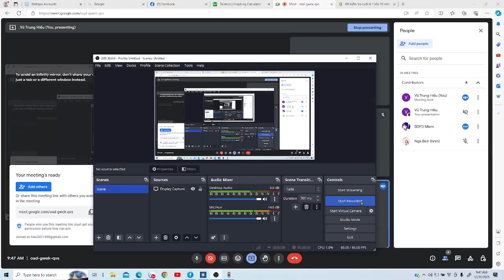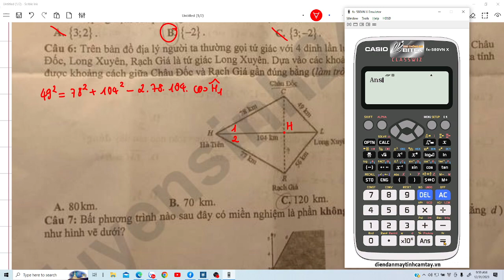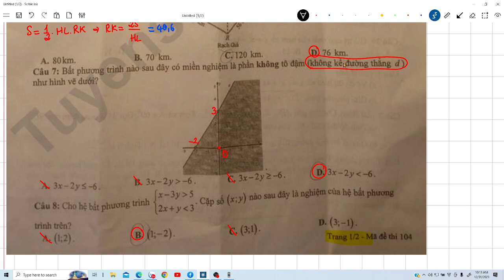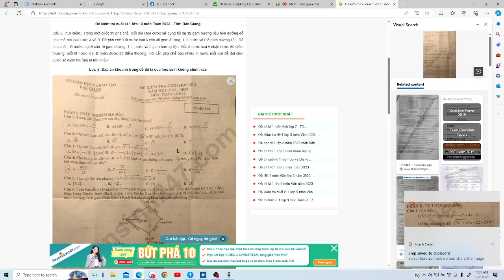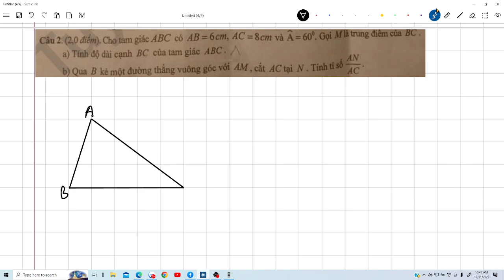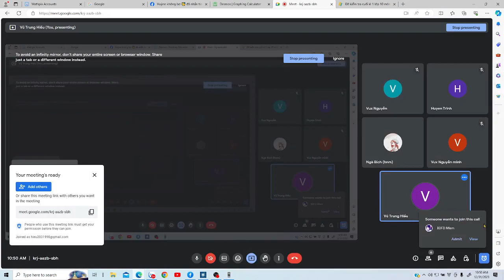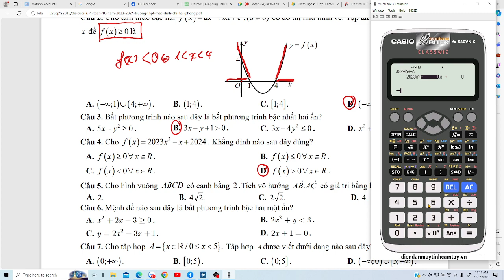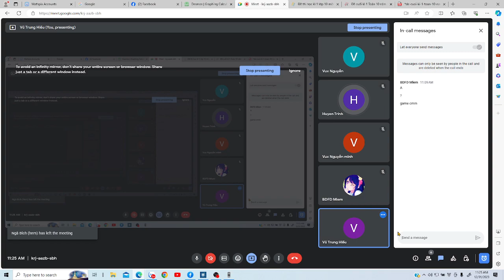Toán 10. Ôn đề thi cuối kì 1